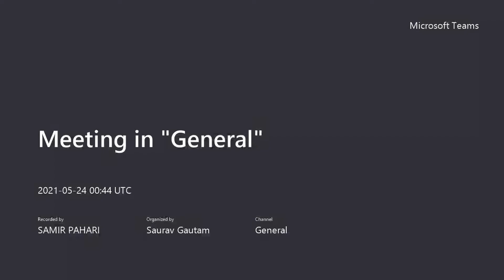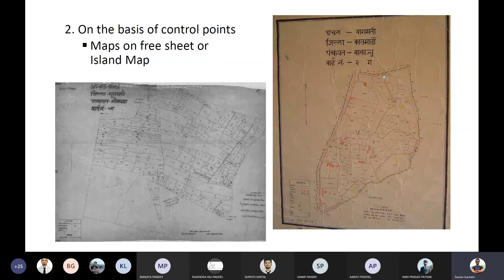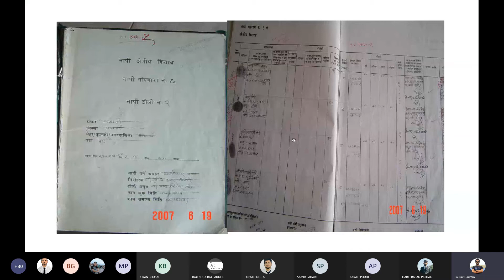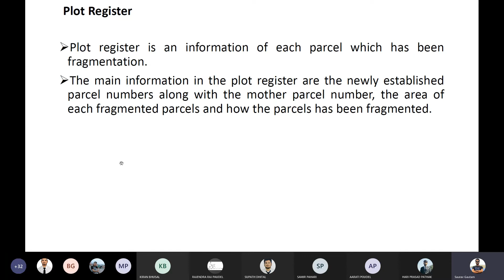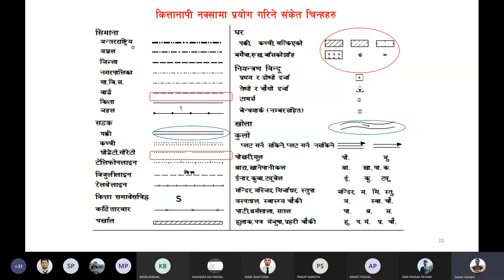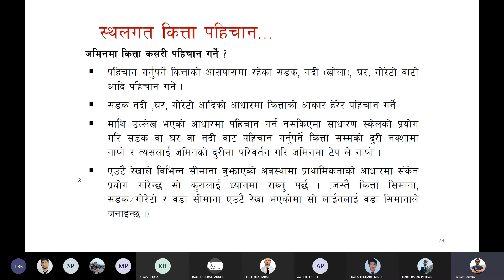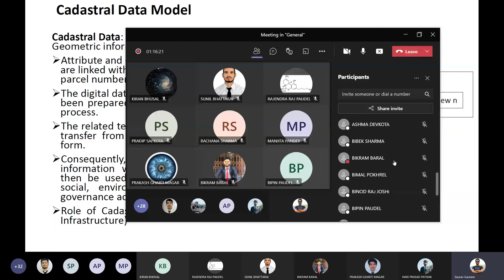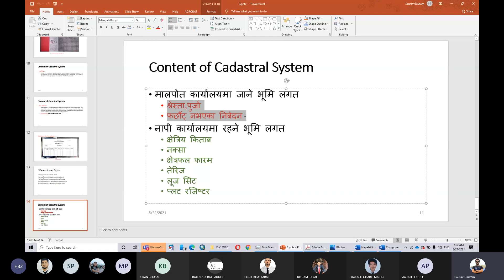(May 24) Class 9 :: Cadastre - Chapter 3 : Components Of Cadastre